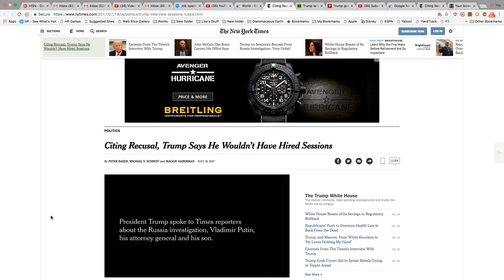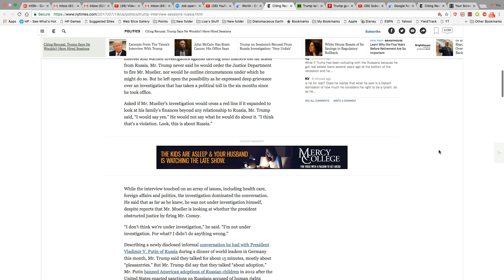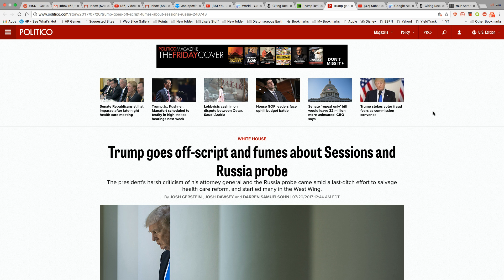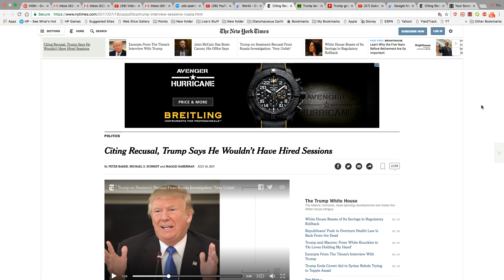Trump Says "He Wouldn’t Have Hired Sessions"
12 Tribes of Israel T-Shirt